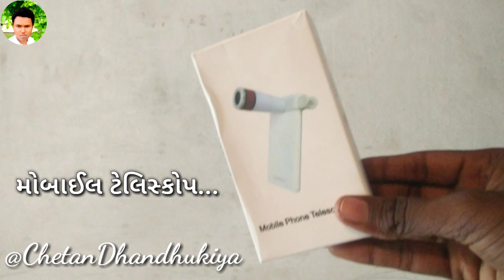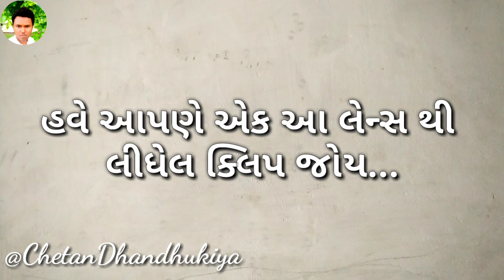Mobile Telescope Full Review With Demo In Gujrati || મોબાઈલથી પાડો DSLR જેવો ફોટો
•How To Capture Hd Photo Mobile Se
•Mobile Se DSLR Jaise photo Kaise Capture kre
•Mobile Telescope Full Review
•How To Make Tiktok Video From Mobile Telescope